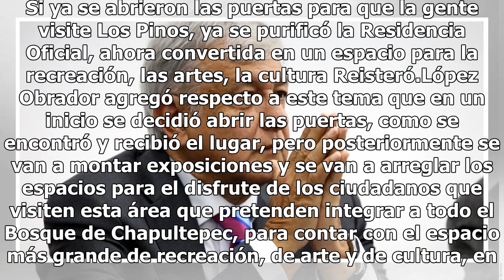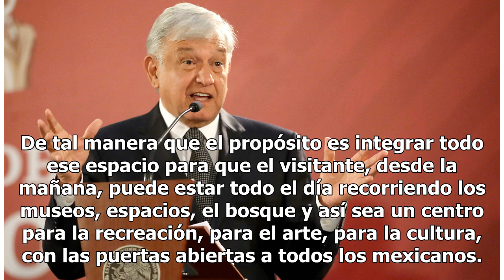Los Pinos libres de malas vibras: AMLO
Ciudad de México.- Desde el 1 de diciembre Los Pinos fueron abiertos al público ante la negativa de Andrés Manuel López Obrador (AMLO), presidente de México de habitarlos junto a su familia como Residencia Oficial. Sin embargo el presidente espera acudir a visitarlos ahora que han sido purificados. ...